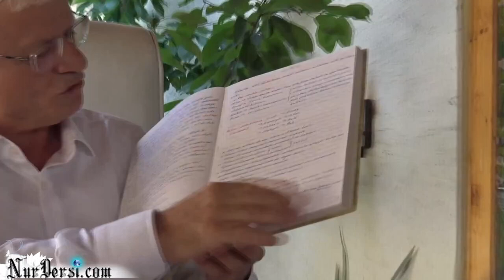Dimağ -170 (Akıl -30 ve Kelam -30)